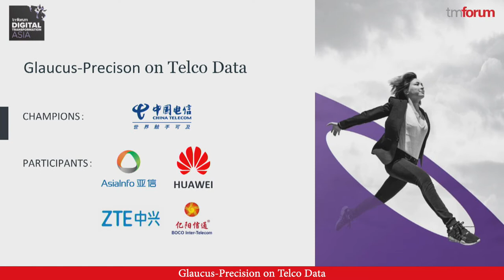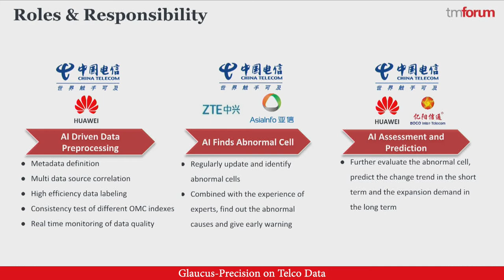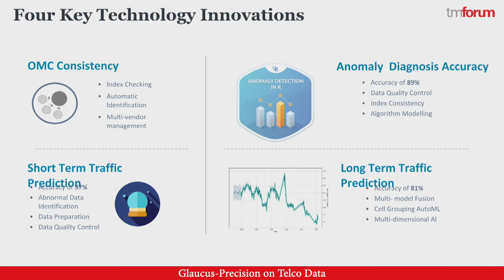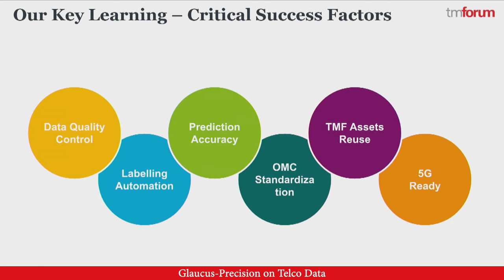Glaucus-Precision on Telco Data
Giles Vincent of Huawei and Quan Bing of China Telecom explain the details of their Catalyst project which is working on a smart operation and maintenance solution based on AI technology. It includes LTE cell data quality control, performance anomaly detection and long-term and short-term capacity prediction.